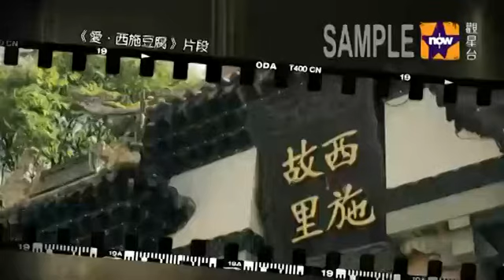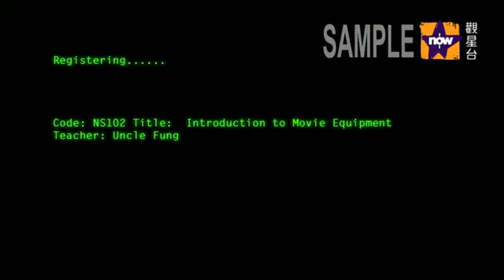何纬丰博士专访2